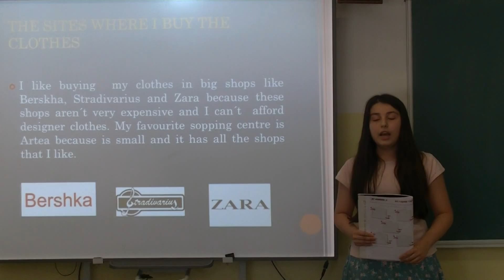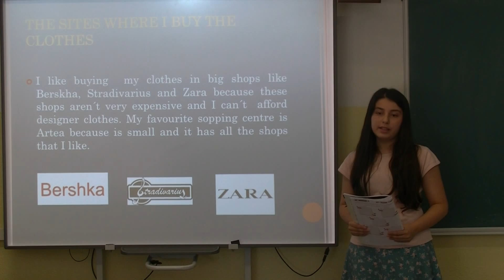Manuela presents her opinion on Fashion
3-ESO-2 2014, IES Julio Caro Baroja (Getxo)